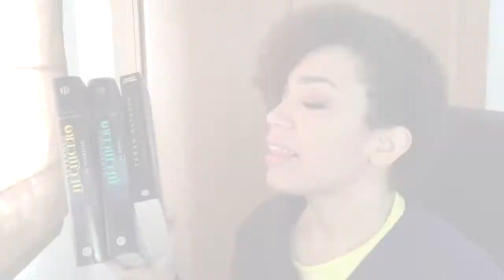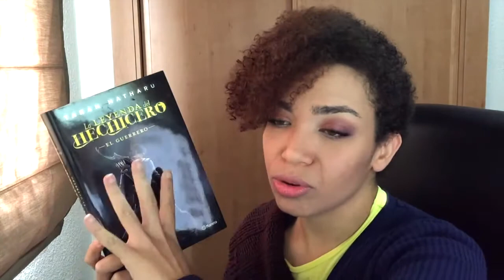La leyenda del hechicero de Taran Matharu Summoner | Reseñas de Libros ☠️Libros Recomendados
Trilogía de Taran Matharu, La leyenda del hechicero (El aprendiz, El guerrero, El mago) completa en español.
El autor va a seguir trabajando en este contexto, este mismo año lanza una nueva publicación que precede a la historia de la trilogía y nos habla de uno de los personajes más carismáticos del elenco. Si conocéis más detalles, ¡contadlo todo!

| Reseñas de Libros  Libros Recomendados